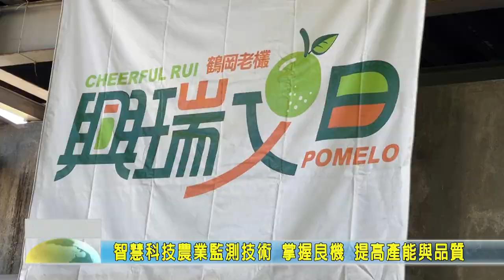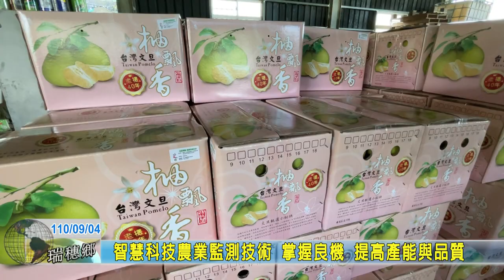20210904 06 智慧科技農業監測技術 掌握良機 提高產能與品質